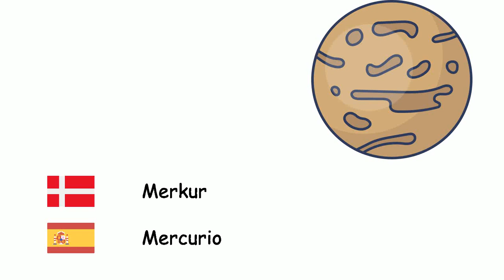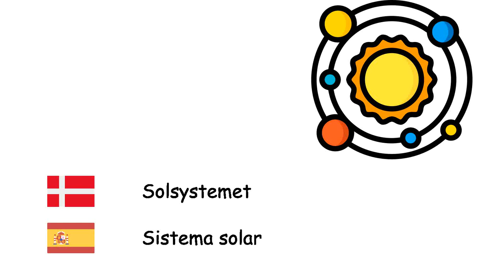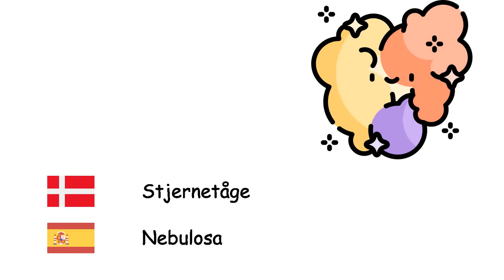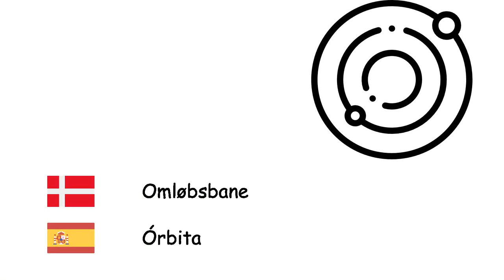Astronomi (Spansk) (da-es)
Fone TV
da-es-16
Astronomía (Idioma español)
Merkur - Mercurio
Venus - Venus
Jorden - Tierra
Mars - Marte
Jupiter - Júpiter
Saturn - Saturno
Uranus - Urano
Neptune - Neptuno
Pluto - Plutón
Solen - Sol
Månen - Luna
Planet - Planeta
Satellit - Satélite artificial
Stjerne - Estrella
Galakse - Galaxia
Universet - Universo
Solsystemet - Sistema solar
Mælkevejen - Vía Láctea
Sort hul - Agujero negro
Stjernetåge - Nebulosa
Meteorit - Meteorito
Big Bang - Big Bang
Komet - Cometa
Stjernebillede - Constelación
Solformørkelse - Eclipse solar
Måneformørkelse - Eclipse lunar
Lysår - Año luz
Omløbsbane - Órbita
Kvasar - Cuásar